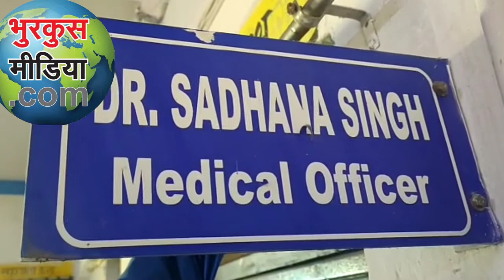प्रेम नगर प्राथमिक स्वास्थ्य केंद्र में कोरोना बारिश और जनप्रतिनिधि से कहासुनी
सूरजपुर के प्रेम नगर प्राथमिक स्वास्थ्य केंद्र में मेडिकल ऑफिसर डॉक्टर साधना सिंह की जनप्रतिनिधि सावित्री देवी से हुई कहासुनी ।मामले की शिकायत प्रेम नगर थाने में दर्ज।